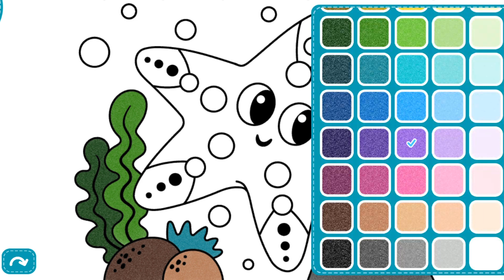Si Bintang Laut. Mewarnai Gambar Bintang Laut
Mewarnai gambar bintang laut jadi ingat Patrick yang ada di serial Spongebob Square Pants. Si bintang laut merah muda yang sangat lucu. Yuk kita warnai bersama-sama :)